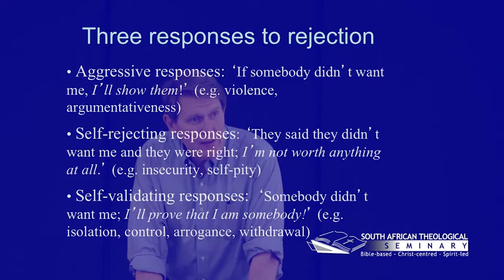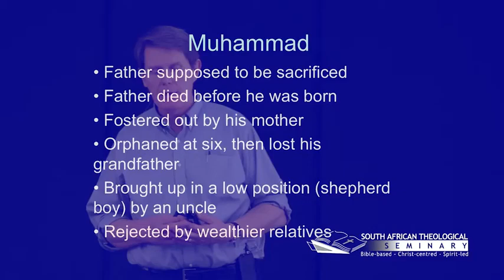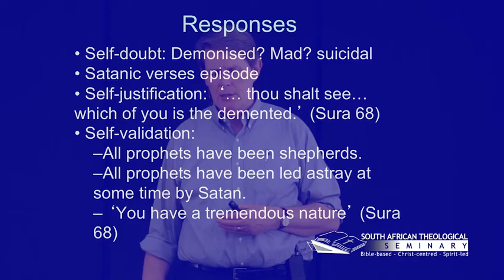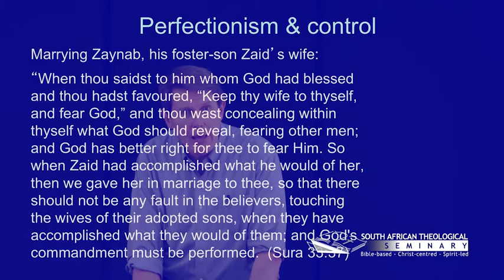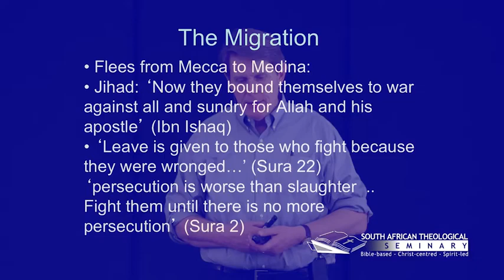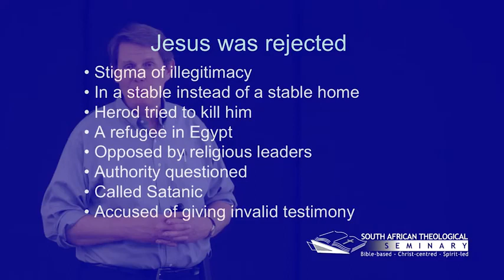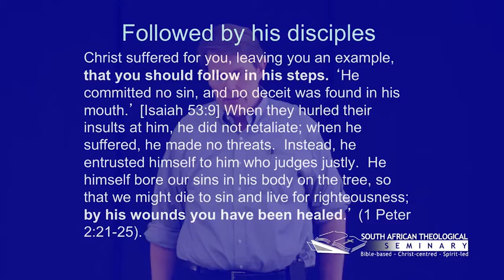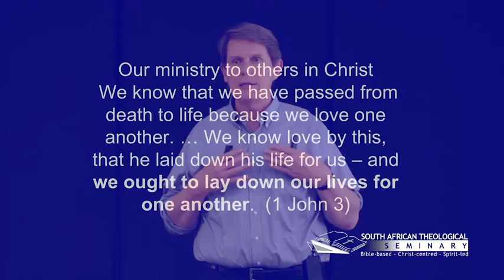Mark Durie Session 4 Muhammad and Jesus